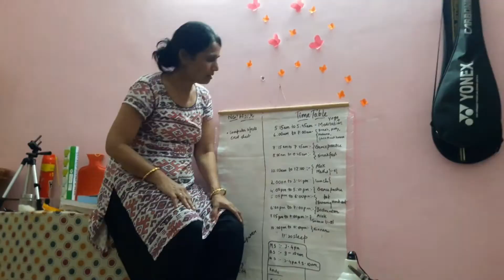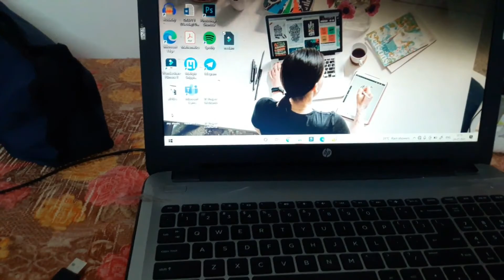yeah do do light kaisi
my name is Neelam Singh, I live in Prayagraj and love making vlogs, short movie editing, And I love everything and I want to do everything. (Subscribe to my other channel )